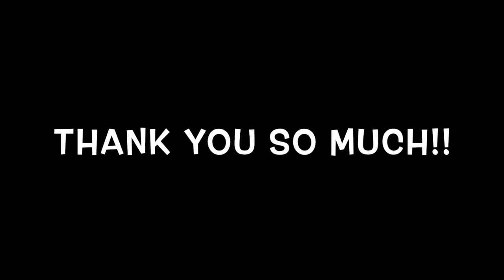In the FALL, we MOW it ALL#lawncare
Fall is here y’all. Today we are mowing a few of our yards but we are starting to notice the grass is starting to slow down!